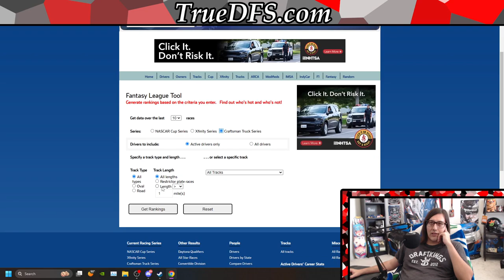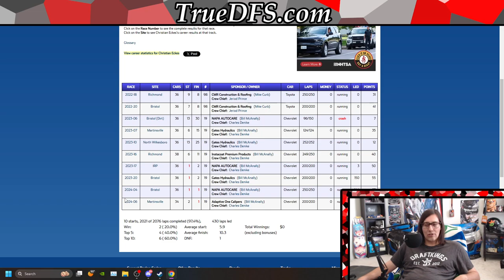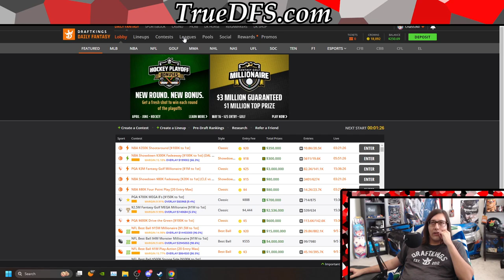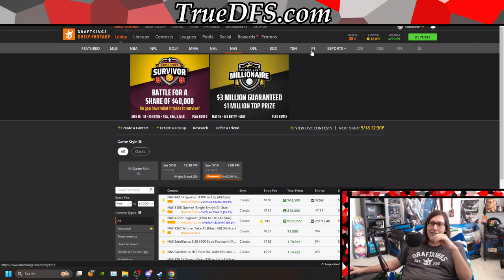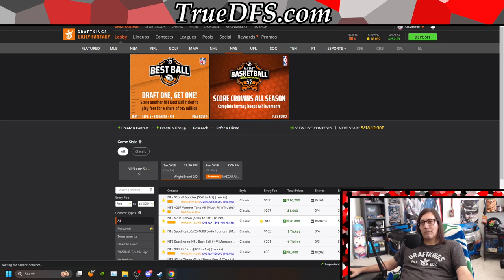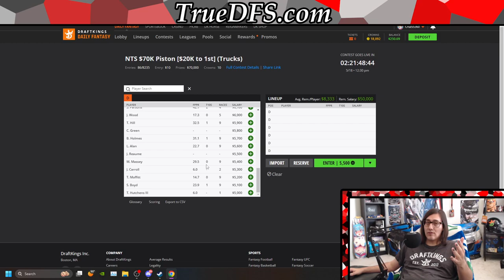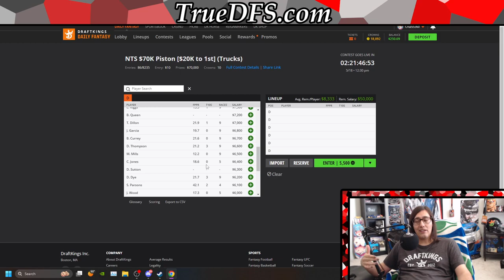Fantasy NASCAR DFS All Star Race Weekend Preview With BrandonCruzDFS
Brandon Cruz previews the race weekend at North Wilkesboro and talks about how he expects to build lineups on DraftKings for Saturdays Truck Series race.